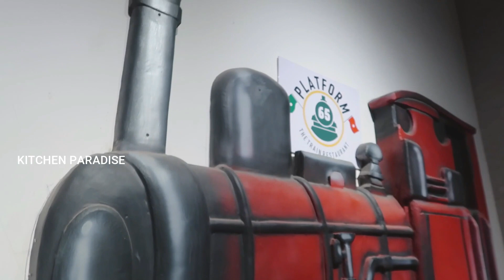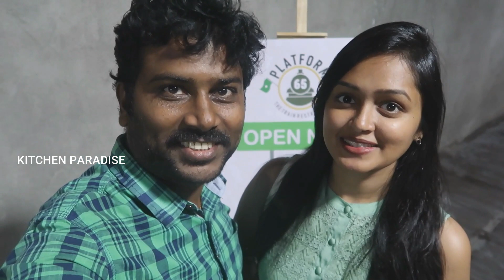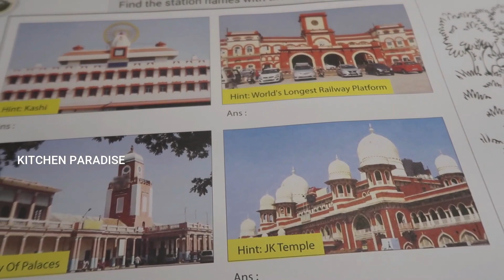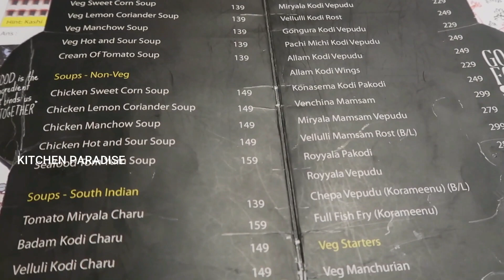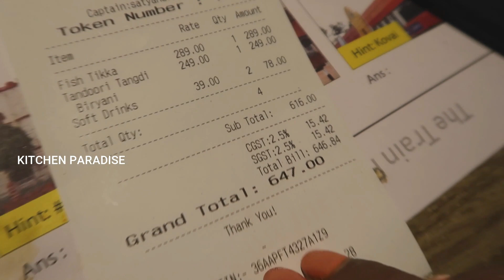Platform 65 The Train Restaurant || First Train Themed Restaurant In Hyderabad || KITCHEN PARADISE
Location Of Restaurant

Please follow @hitechabbayi on Google Maps

music
jpb - High